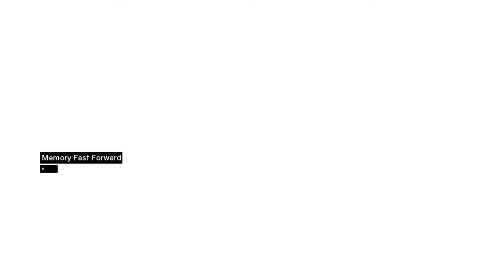Assassin's Creed [9] Hydrophobic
That was infuriating. I noticed the climbing and movement was far worse in this game, but this water section was driving me crazy.